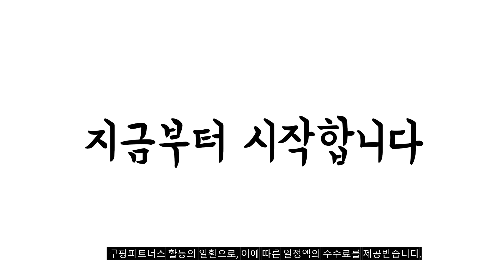2024년 가성비대박 헬스벨트 추천순위 TOP10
❤️❤️❤️ 헬스벨트 구매 가격 평점 리뷰 정리해 봤어요! ❤️❤️❤️

[00:06]
10위. 더웨이트컴퍼니 프리미엄 레버 벨트 A TYPE (#195) [129,990원]

[00:11]
9위. 하빈져 폼코어 헬스 벨트 벨크로 타입 남녀공용 [35,640원]

[00:17]
8위. 더웨이트컴퍼니 파워 헬스 리프팅 레버 벨트 블랙 [59,990원]

[00:22]
7위. 에버라스트 폼 코어 서포트 밸트 1개 [18,500원]

[00:28]
6위. 시크코리아 정품 SCHIEK 2004 리프팅 벨트 블랙 [53,500원]

[00:33]
5위. 피터기어 아머 리프팅 웨이트 헬스벨트 M 카키 [26,400원]

[00:39]
4위. 하빈져 헬스 가죽 벨트 스탠다드 핏 블랙 [33,730원]

[00:44]
3위. 제로투히어로 리프팅 프리미엄 레더 벨트 BLACK 1개 [69,400원]

[00:50]
2위. 하빈져 폼코어 헬스 벨트 벨크로 타입 남녀공용 [34,390원]

[00:55]
1위. 하빈져 헬스 가죽 벨트 스탠다드 핏 블랙 [33,730원]